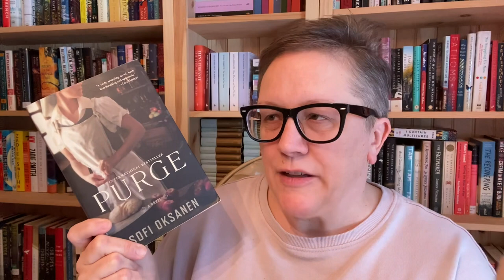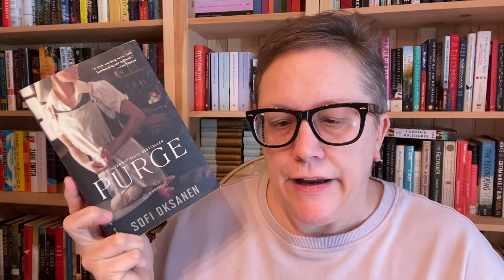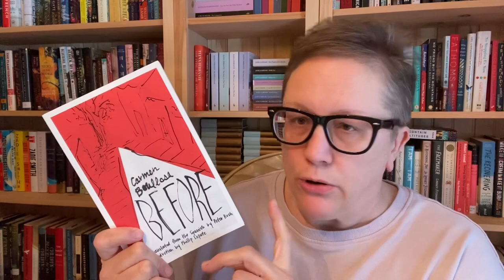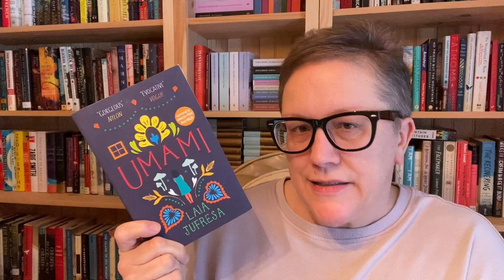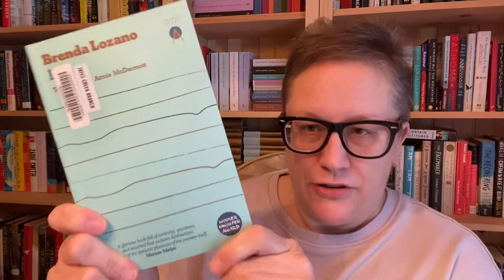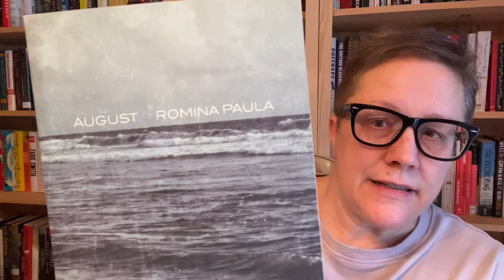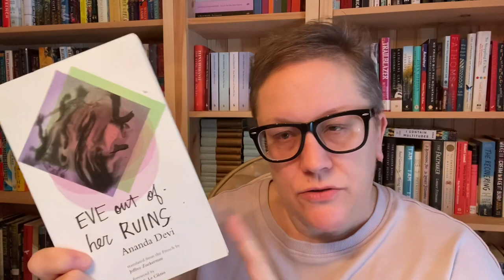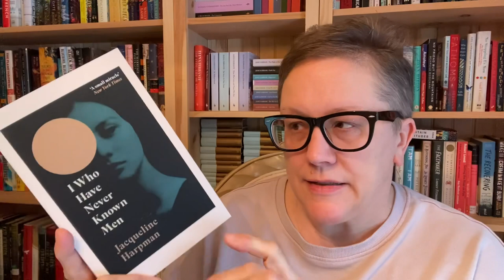Translated Fiction HAUL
Look at all the amazing translated novels I hauled!

Death in Spring by Merce' Rodoreda, translated from the Catalan by Martha Tennent
Before by Carmen Boullosa, translated from the Spanish by Peter Bush
Three Strong Women by Marie NDiaye, translated from the French by John Fletcher
Umami by Laia Jufresa, translated from the Spanish by Sophie Hughes
The Twilight Zone by Nona Fernandez, translated from the Spanish by Natasha Wimmer
Loop by Brenda Lozano, translated from the Spanish by Annie McDermott
August by Romina Paula, translated from the Spanish by Jennifer Croft
Eve Out of Her Ruins by Ananda Devi, translated from the French by Jeffrey Zuckerman
The Jasmine Isle by Ioanna Karystiani, translated from the Greek by Michael Eleftheriou
I Who Have Never Known Men by Jacqueline Harpman, translated from the French by Ros Schwartz
The Wind Whistling in the Cranes by Lidia Jorge, translated from the Portugese by Margaret Jull Costa and Annie McDermott